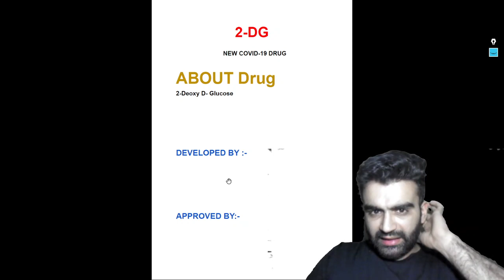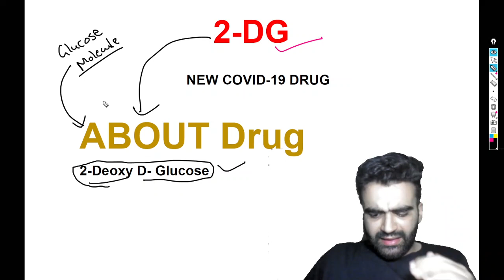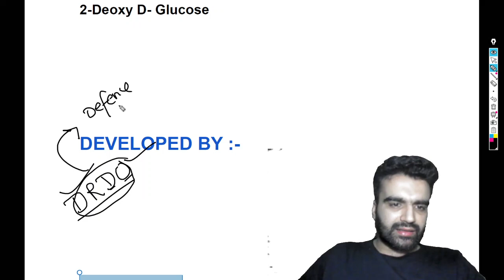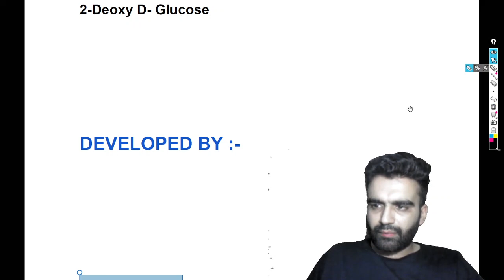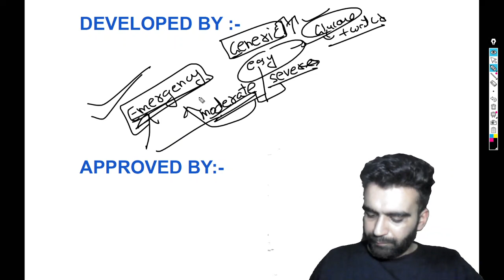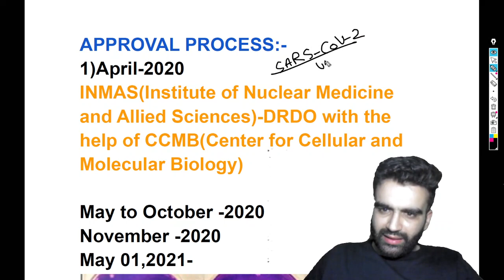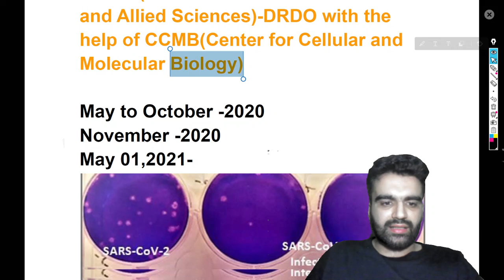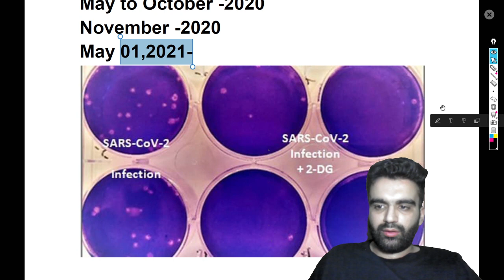2DG . देश को मिली नई दवा !